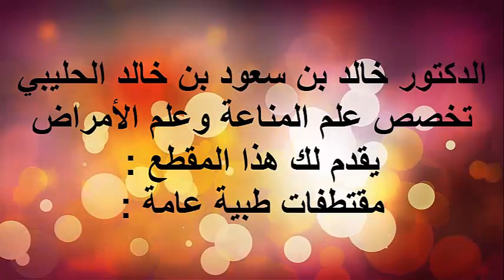كيف تحقق حياة صحية / الدكتور د.خالد بن سعود الحليبي اخصائي الطب الوقائي للأمراض .